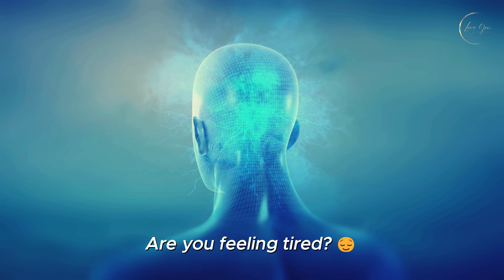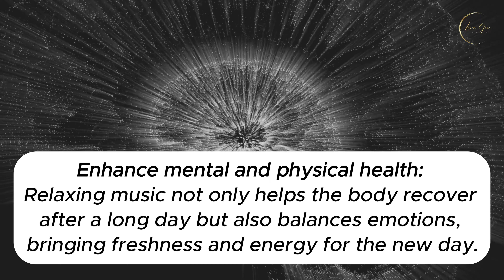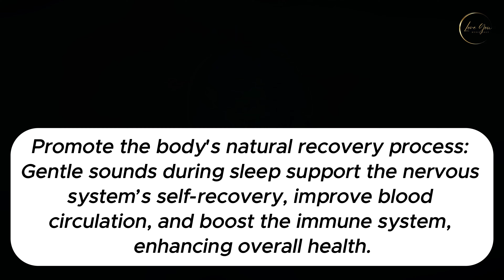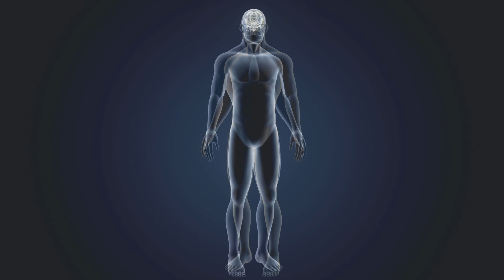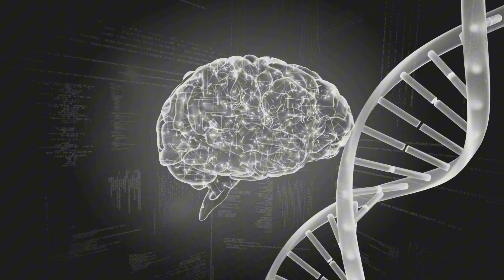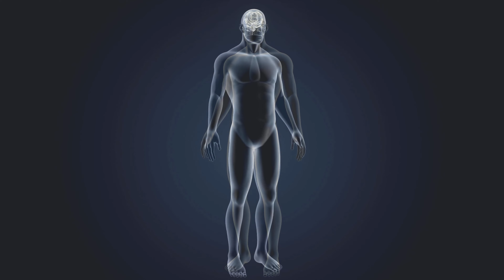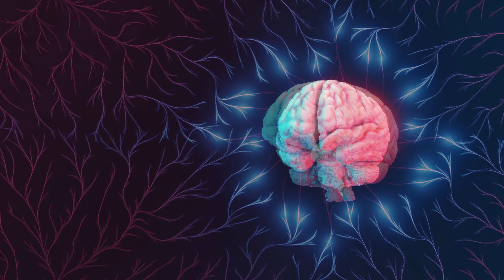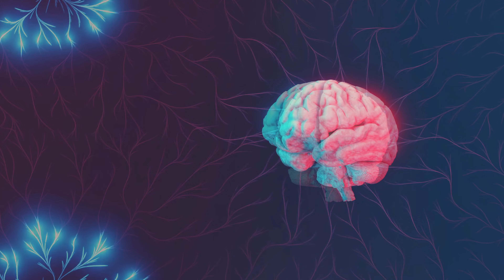Brainwave Relaxation Music: Listen to Sleep Well and Enhance Health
✅ Improve deep sleep and reduce stress: Listening to brainwave music helps relax the mind, making it easier for you to fall into a deeper, more restful sleep, thereby reducing stress and anxiety.
✅ Enhance mental and physical health: Relaxing music not only helps the body recover after a long day but also balances emotions, bringing freshness and energy for the new day.
✅ Promote the body's natural recovery process: Gentle sounds during sleep support the nervous system’s self-recovery, improve blood circulation, and boost the immune system, enhancing overall health.
🌟 We would like to extend our most heartfelt thanks to all of you who have taken the time to watch and experience the videos on our channel. Your support and affection are an enormous encouragement, motivating us to continue exploring and sharing more quality and meaningful content. For our channel to grow stronger and bring you even more captivating and interesting videos, we earnestly hope for your subscriptions and support. Every subscription, every comment, every like is a tremendous source of inspiration and motivation for us to keep up this work. Thank you from the bottom of our hearts, and let's create a music-loving community together, where we share our passion and relaxation through every note.
🌟 About our video content:
• Every video on this channel is meticulously crafted using high-quality images from Canva Pro, with permission from Canva.
This ensures that all the music used in our videos fully complies with copyright regulations.

✅ Copyright commitment:
• We understand the importance of respecting intellectual property rights and strictly adhere to copyright regulations.

🔍 Contributing to the community:
• We are always ready to share experiences and support the creative community in creating innovative and legal works.